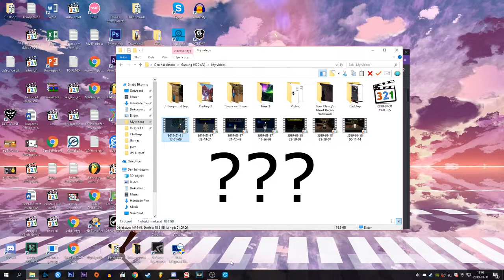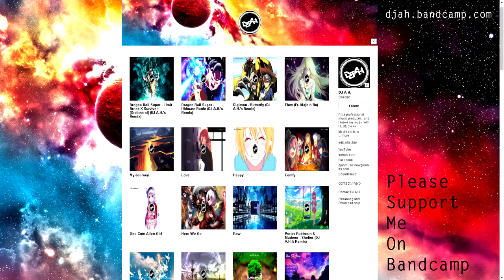VRChat Underground: Episode 9 (The Awesome Boonty) 😎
SniperWolfOrtiz: Find him in vrchat